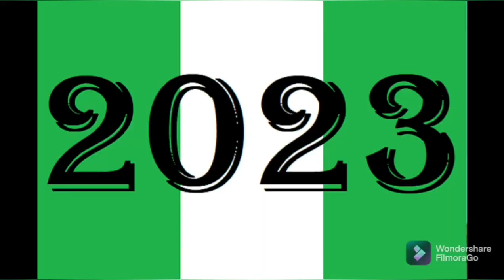2023: SOUTH-WEST GROUPS LIST CONDITIONS BEFORE BACKING PRESIDENTIAL CANDIDATES